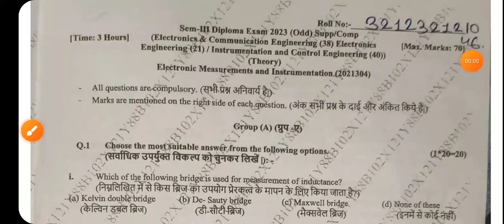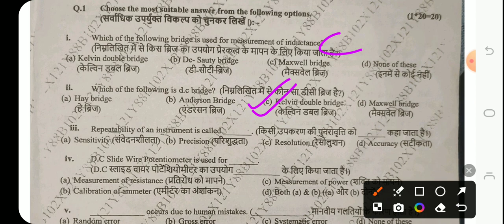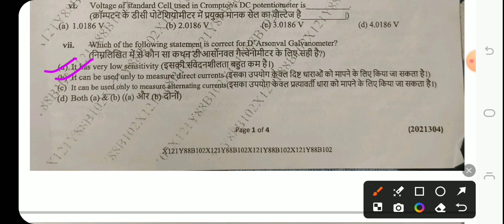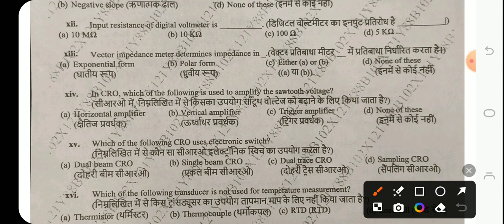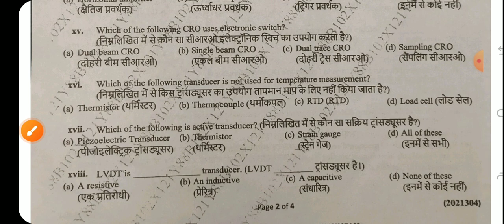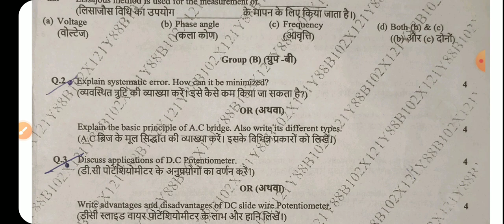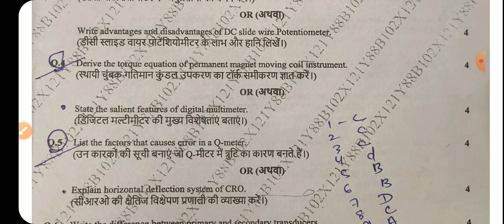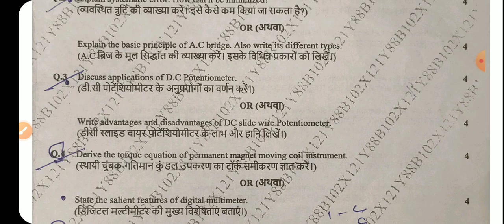Electronic Measurements & Instrumentation||Question paper(13-04-2024)|3rd Semester|Electronics Engg